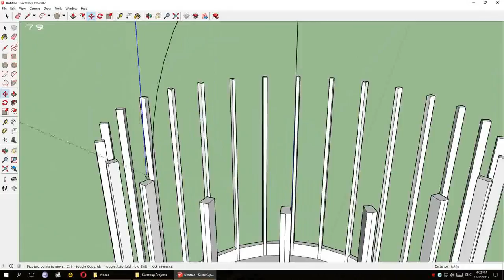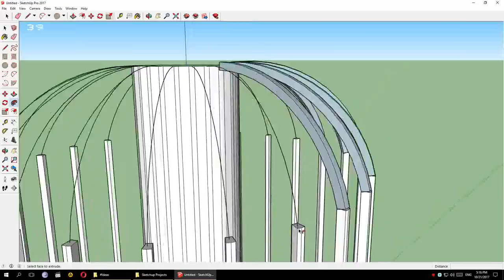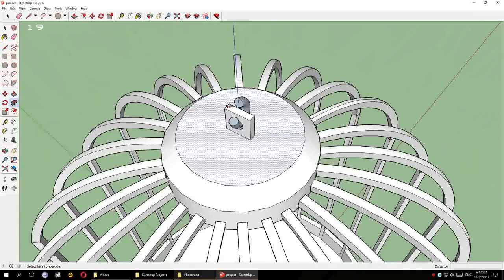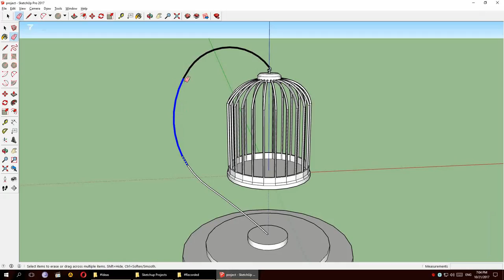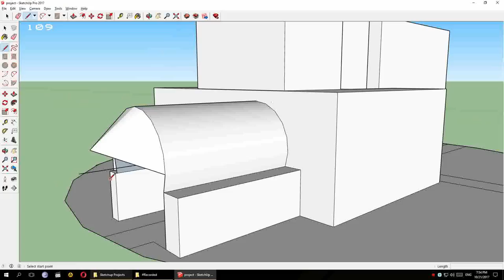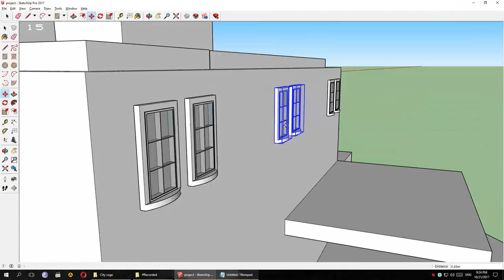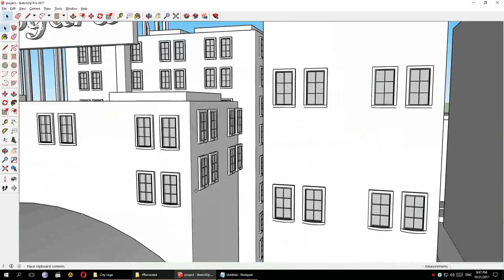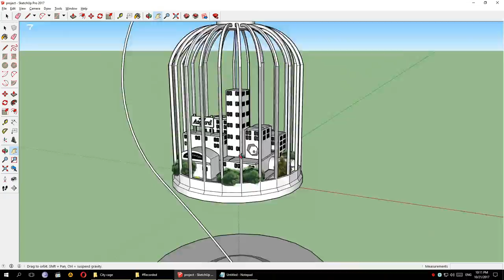City in a bird cage [Google Sketchup Time Lapse]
A more serious video this time.

It took me 4-5 hours to finish this project (the video speed is set to 29x). I would like to hear your thoughts on this project, so as I said in the video, don't hesitate to leave them in the comments!

[City in a bird cage project in Google Sketchup - Time lapse]

☄ wow, is it hot or what? ☄